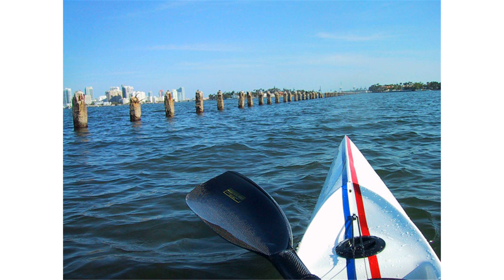Isola di Lolando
Isola di Lolando was a proposed and started artificial island in Biscayne Bay, Florida. Hurricane damage and economic collapse caused the project to be abandoned uncompleted, but pilings remain visible in the bay and are a hazard to navigation.

In the early 1920s, audacious developers like John S. Collins were known for selling pre-construction property in the middle of Biscayne Bay before the islands had even been built. Demand was strong and there was virtually no environmental regulation, leading developers to envision filling Biscayne Bay with artificial islands. With unlimited waterfront property available, it seemed that the land boom had no end in sight.

The Shoreland Company and The Venetian Island Company were attempting to build a chain of new Venetian Islands in the water south of the Julia Tuttle Causeway in north Biscayne Bay. The first was to stretch from the causeway to Di Lido Island, and was to be called Isolda di Lolando, continuing the Venetian theme of the existing successful artificial island projects.

In 1925 the population explosion in South Florida had begun to strain local resources, and railway shipping companies began raising prices. In October the old Danish war ship Prinz Valdemar capsized in the channel in the port of Miami on its way to becoming a floating hotel, blocking shipping access to Miami for weeks. That summer brought the 1926 Miami Hurricane, which devastated an unprepared populace and heavily damaged local infrastructure. The Shoreland Company went bankrupt in 1927 amid objections to 'further mutilation of the waterway'. The 1929 stock market crash and subsequent onset of the Great Depression ensured that Lolando Island was never completed.

A Miami real estate bubble burst in the mid-1920s as a land boom fueled by outside speculators was stricken by economic realities and unexpected hurricanes. One failed development project left its remains scarring north Biscayne Bay near Miami Beach, Florida. Concrete pilings from the sea wall of the incomplete Isola di Lolando still remain perfectly aligned in the shape of a new 'Venetian island', stretching from the northern tip of Di Lido Island to the Julia Tuttle Causeway.

The pilings sit in about 5–10 feet of water and extend about 5–10 feet above the water, depending on the tide. The pilings and the island's outline shape are clearly visible from the Julia Tuttle Causeway as well as from many of the tall buildings that overlook the bay. They present a clear hazard to boat navigation and the interior of the island is a peaceful place that remains free of boat and jet ski traffic for kayakers, dolphin, manatee, sting rays, manta rays, and many types of fish.

Though faint, the island's pilings and outline can still be seen from space, via Google Earth and Google Maps, and from Yahoo Maps.

licensed with CC Attribution-ShareAlike 3.0. This video is licensed with CC Attribution-Share-Alike 3.0 In order to adapt this content it is required to comply with the license terms.